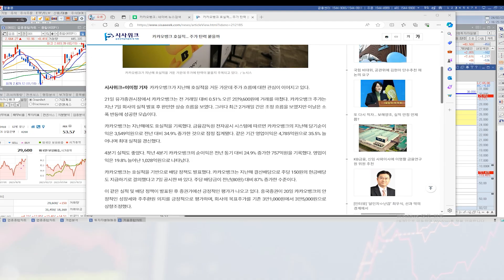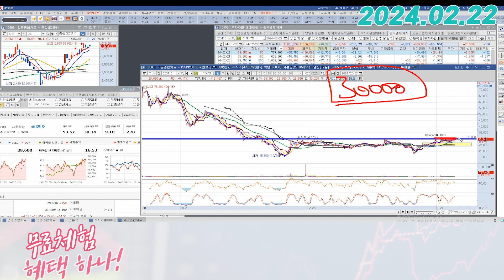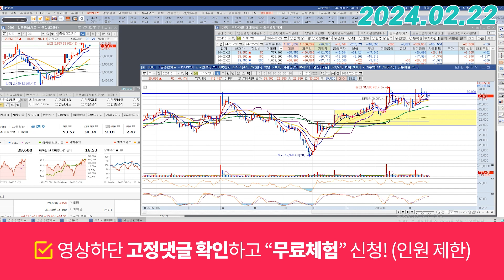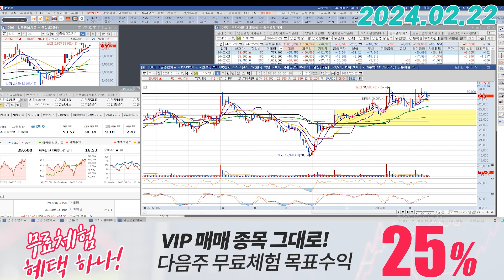카카오뱅크 (323410) - 돌파하면 따라가고 밀리면 땡큐고..